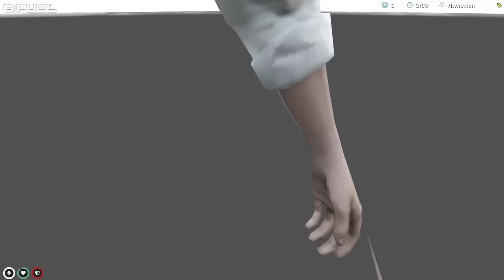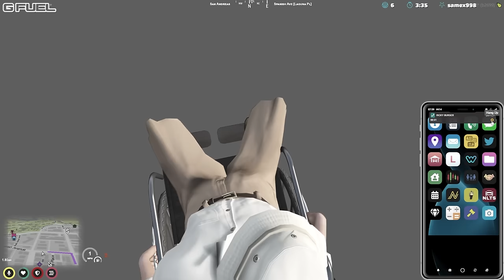JAMES RANDAL IN THE REQUIEM FOR A JAMES!